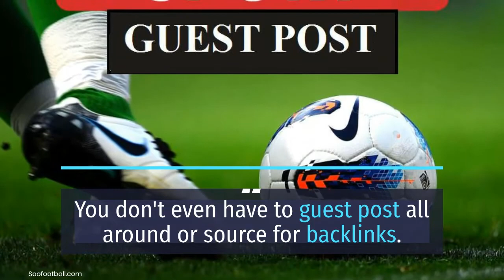How to Get 600k+ Traffic to Your Football Blog Monthly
If you're looking for the fastest way to get legit traffic to your football ⚽️ Blog, you should watch the video and read up on how to do it.

Find below the common “solutions” to getting traffic and their challenge:

SEO – Let’s be honest, SEO is time-consuming and you don’t get results until months or years after.

Getting Backlinks – Let’s not even joke, hardly do webmasters respond to emails requesting backlinks. Many have fallen into the wrong hands by buying harmful backlinks from PBN links or SEO agencies.

Sharing on Social Media – A good choice here but you need a huge amount of followers to get huge traffic

Facebook Ad – Another good choice. But what if you don’t have the skillset or expertise to set up or optimize your ad in the best cost-effective way? Money wasted.

Guest Posting – Not all blogs want to accept just anyone to guest post. You can get turned down especially if you are not an experienced writer. Some blogs do not even accept adding your blog link to the post except in the bio section. Bad.

But you don't have to do all that. Get web traffic to your FootballBlog in the safest and faster way.